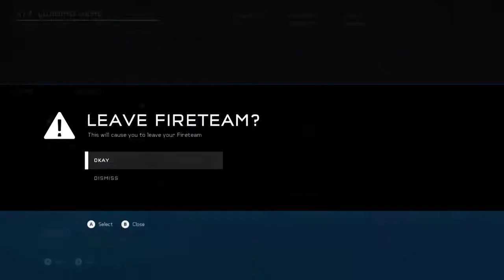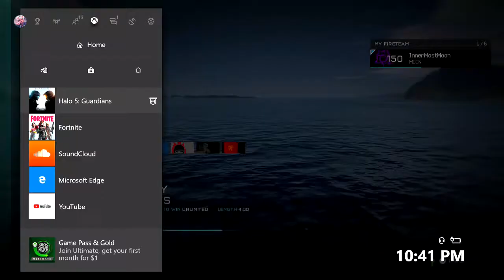Me getting annoyed with halo 5 for 5 mins straight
All clips are from the last stream.
I will continue to grow my channel, so the people that are still here for me, thank you. You are very much appreciated whenever I see you like/comment. 💜

~PSN: Dqijq